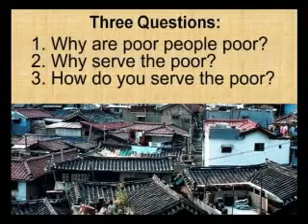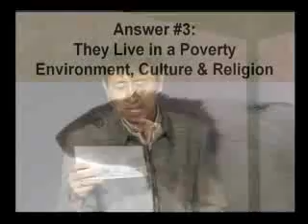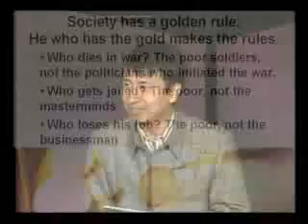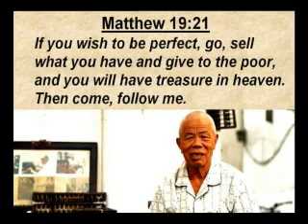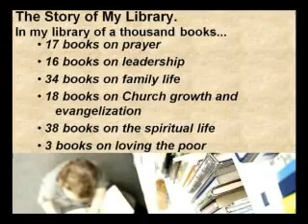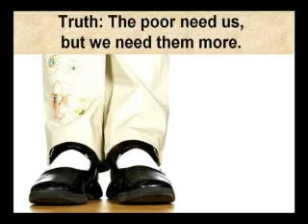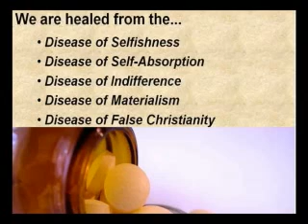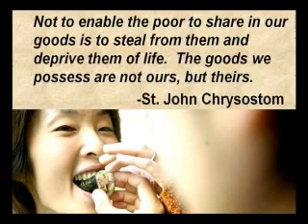"How To Serve God's Favorites". Be blessed with this episode of Kerygma TV.